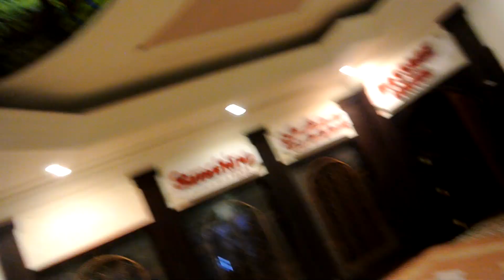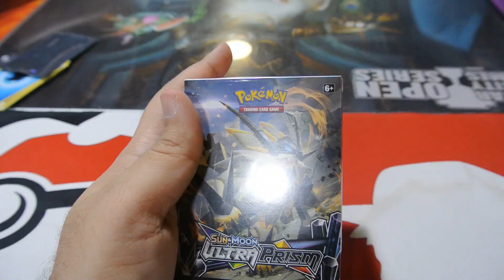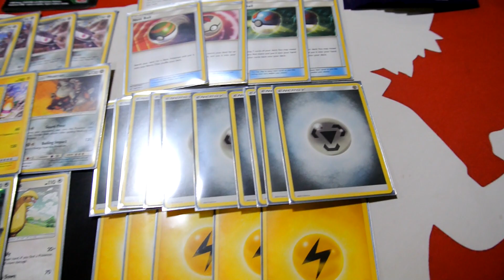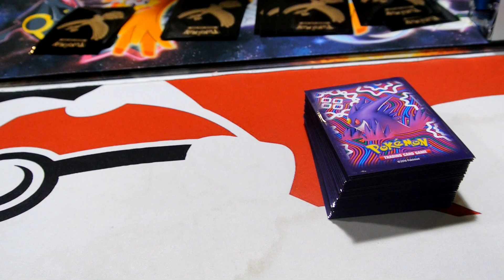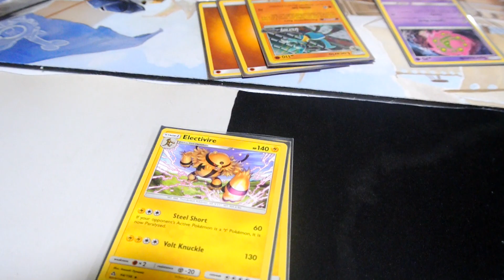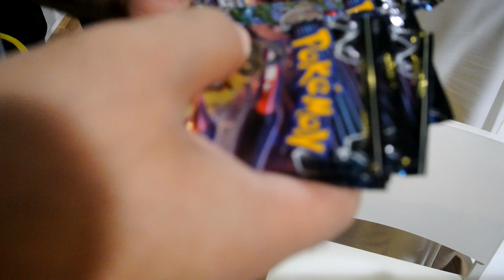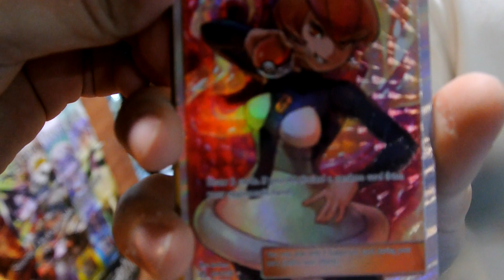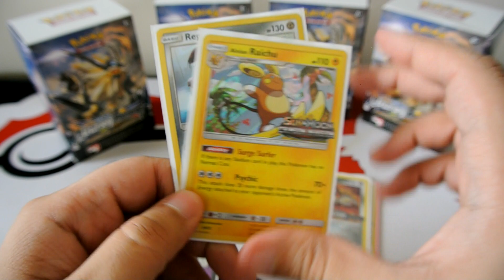Ultra Prism Prerelease #2 - Dubai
Another prerelease but different location. Hoping for better pulls then the last event and of course having lots of fun !

Enjoy ^_^